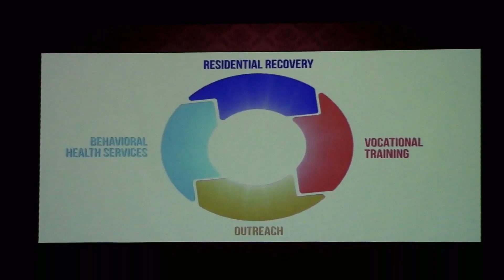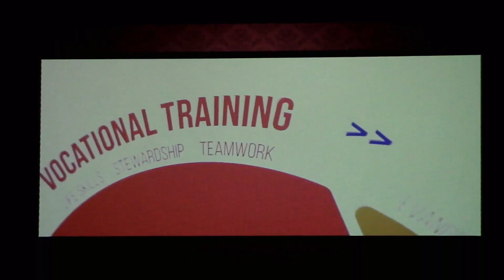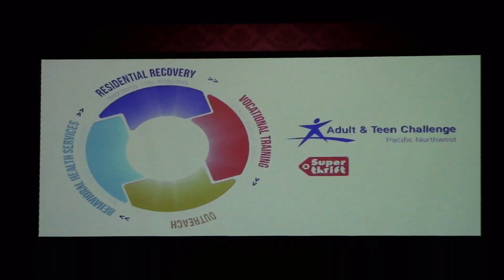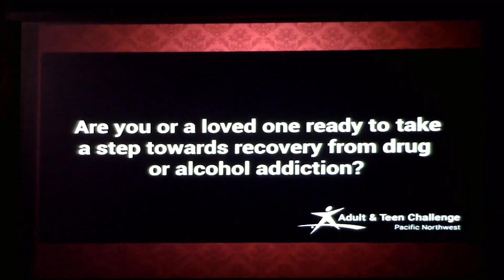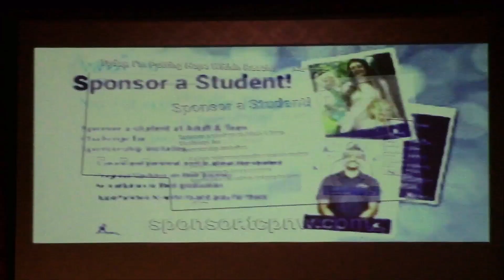Mission's Sunday: Teen Challenge Graham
The ladies form Teen Challenge in Graham share their testimonies